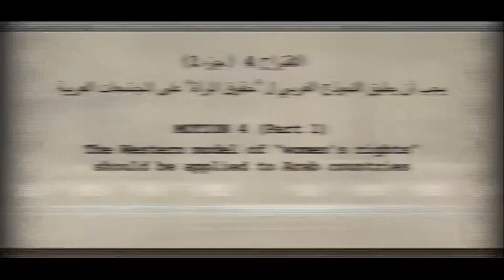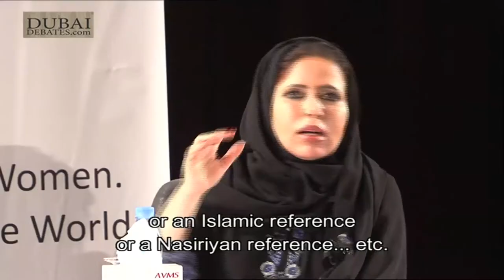هل تستوجب حقوق المرأة العربية تطبيق النموذج الغربي؟(1/2)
يرى البعض أن على الدول العربية أن تطبق النموذج الغربي في مجال حقوق المرأة في المجتمعات العربية؟ هذه الحلقة الأولى من المناظرة الرابعة من مناظرات دبي تناقش هذا الأمر. تابعوها لتتعرفوا على آراء د. ابتسام الكتبي والناشطتين منيرة يحياوي وسمية طيارة والإعلامي محمود أبو عبيد